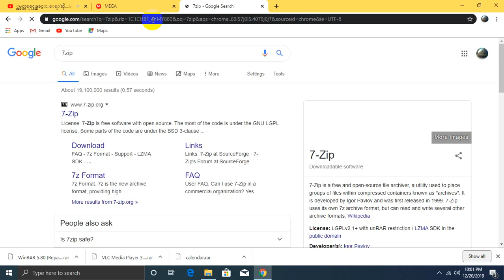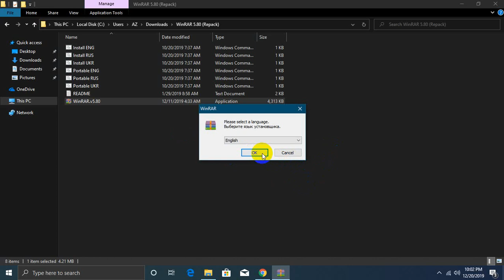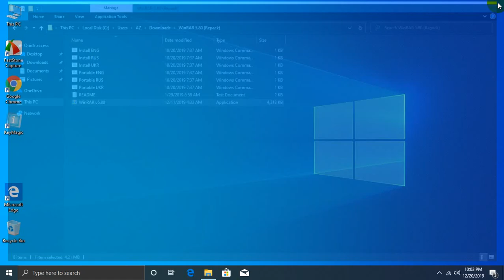How to download and Install Winrar 5.80 Repack Version 2019 Free Full Version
💙𝐇𝐞𝐥𝐥𝐨 𝐄𝐯𝐞𝐫𝐲𝐨𝐧𝐞💙

💗လိုအင္ဆႏၵဟူသမွ် ျပည့္ဝၾကပါေစဗ်ာ💗

𝐀𝐓_𝐈𝐓_𝐒𝐇𝐀𝐑𝐈𝐍𝐆_𝐂𝐄𝐍𝐓𝐑𝐄_𝐌𝐘𝐀𝐍𝐌𝐀𝐑 🇲🇲
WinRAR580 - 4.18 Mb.